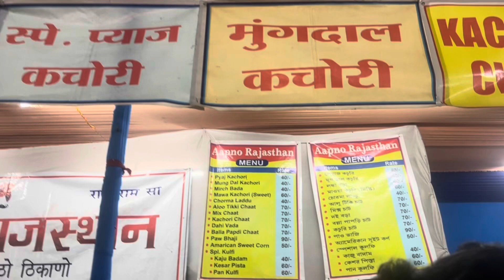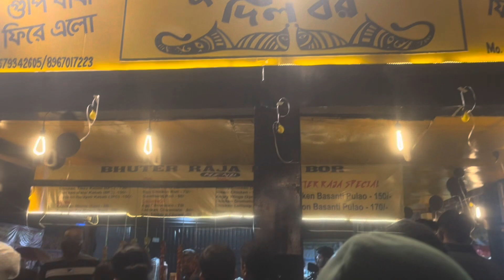আজকে বাড়ির সবাই মিলে গেলাম মেলায়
আজকে বাড়ির সবাই মিলে গেলাম মেলায় | ​⁠🎡@soumisarkar1229